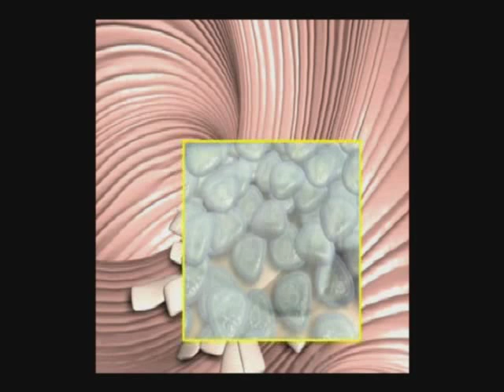The Parasite Puzzle pt10 - Tapeworm Relevations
The Parasite Puzzle video 10 gives detailed information on equine tapeworm relevations.